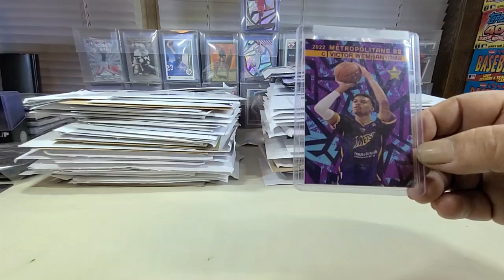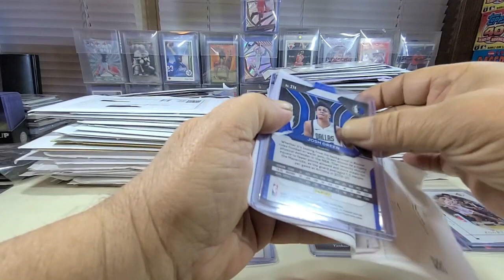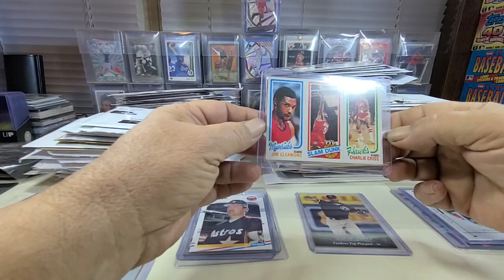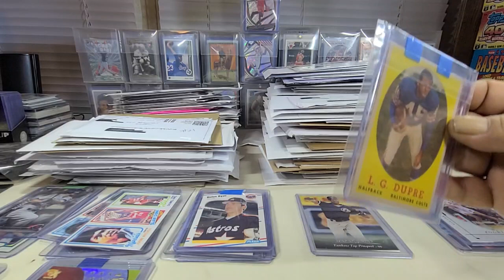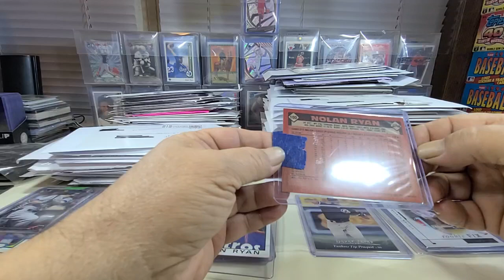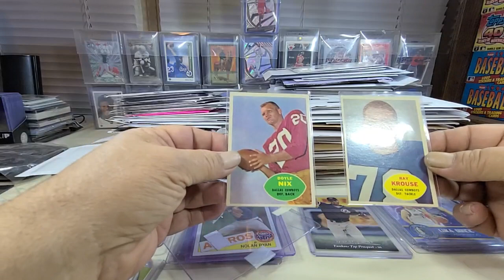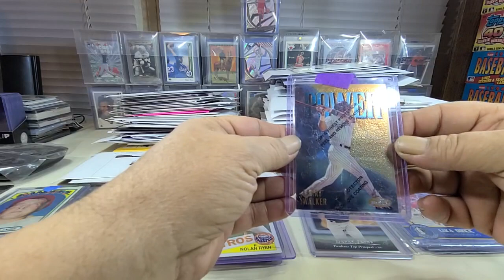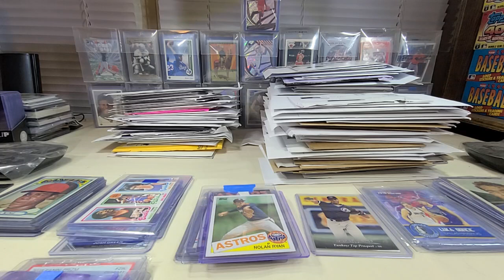Mail Day Pt 1